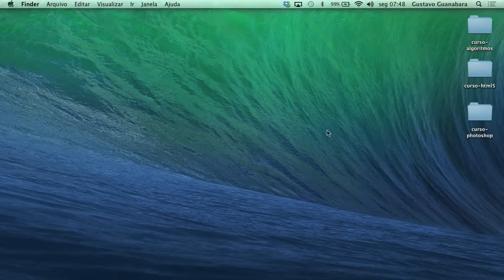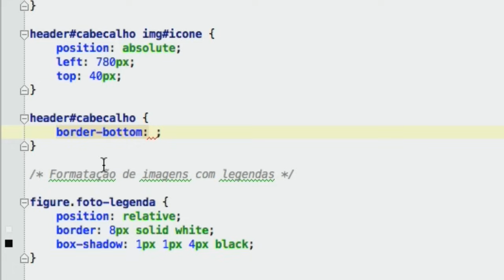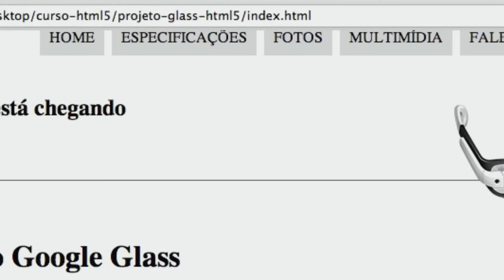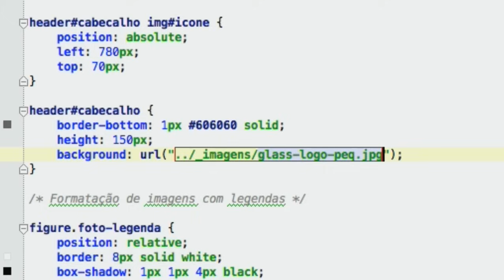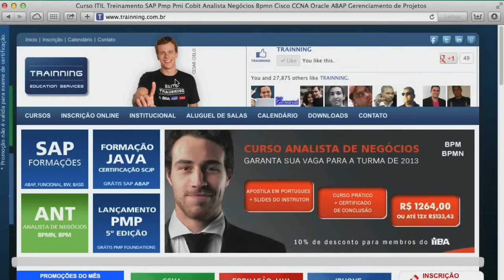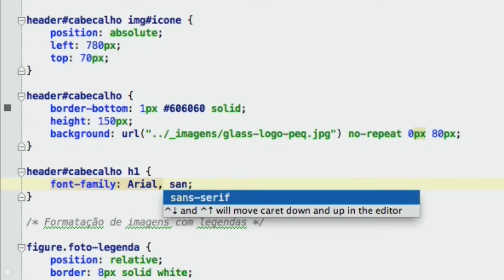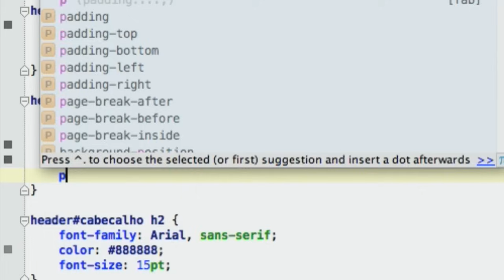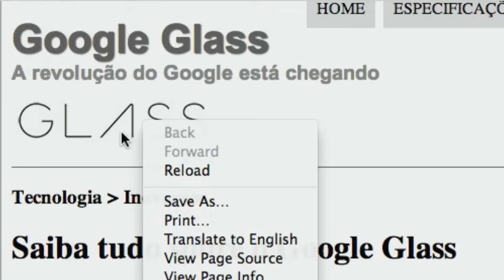Curso de HTML5 - 16 - Cabeçalho em CSS3 - by Gustavo Guanabara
Nessa aula, veremos como criar cabeçalhos para sites HTML5 utilizando CSS3 e alguns parâmetros adicionais para realizar uma formatação.

- Os modificadores BORDER-TOP, BORDER-BOTTOM, BORDER-LEFT e BORDER-RIGHT configura linhas em volta do objeto e aceita valores como SOLID, DOTTED, DASHED, etc.

Para carregar imagens via CSS, podemos utilizar o modificador BACKGROUND usando a função URL para carregar o arquivo no fundo dos objetos. Utilizando o parâmetro NO-REPEAT para que ele não repita o objeto.

Para a configuração de texto, utilizaremos FONT-FAMILY, FONT-SIZE, COLOR e TEXT-SHADOW.

Além disso, configuramos os espaços internos e periféricos dos objetos com os parâmetros MARGIN e PADDING e suas variações MARGIN-BOTTOM e MARGIN-TOP.

Aula do Curso de HTML5 criado pelo professor Gustavo Guanabara para o portal CursoemVideo.com.